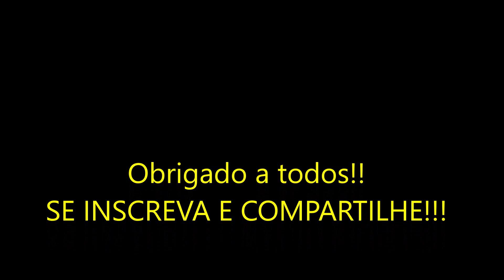👉 IMPRESSIONANTE! PÉ DE UMBU ANÃO PRODUZINDO 😍 PELA PRIMEIRA VEZ (Não acreditei, até ver isso) 🌱